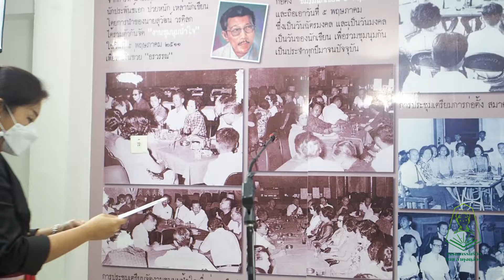นายสมปอง ดวงไสว อ่านบทกวี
นายสมปอง ดวงไสว อ่านบทกวี   เพื่อร่วมแสดงความยินดีกับนักเขียนทั้ง 4 ท่านที่ได้รับรางวัล "บรรณาธร" ในครั้งนี้

ในงานมอบรางวัล “บรรณาธร”  เมื่อวันอาทิตย์ที่ ๑๗ ตุลาคม ๒๕๖๔ (เวลา ๙.๓๐ น. - ๑๒.๐๐ น.)  ณ สมาคมนักเขียนแห่งประเทศไทย